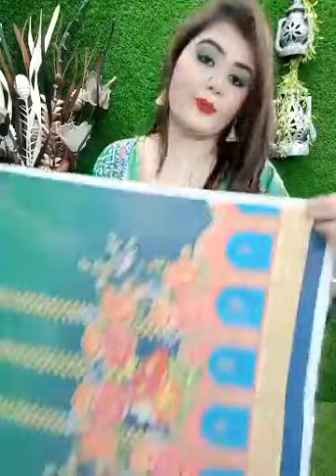Aroby's Collection Indian collection